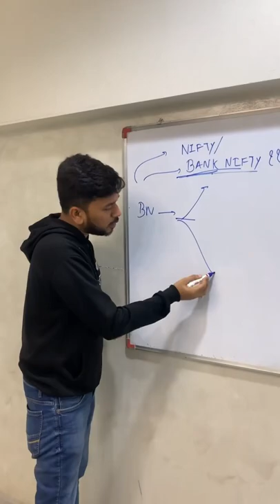NIFTY or BANK NIFTY ? - * A beginner Should Certainly Start with NIFTY as Risk Involved Is less